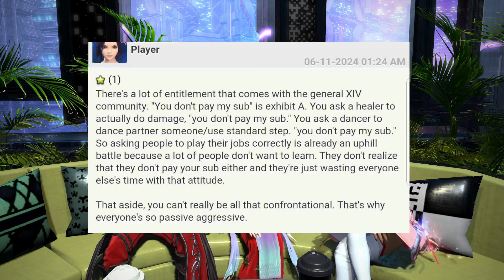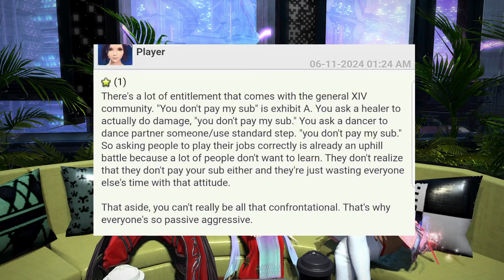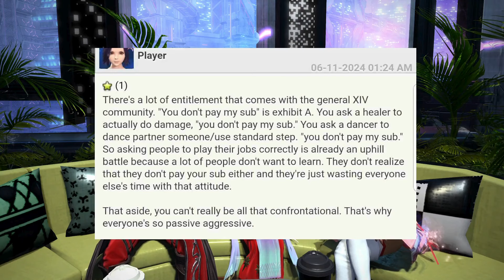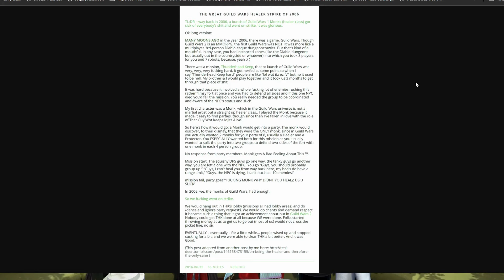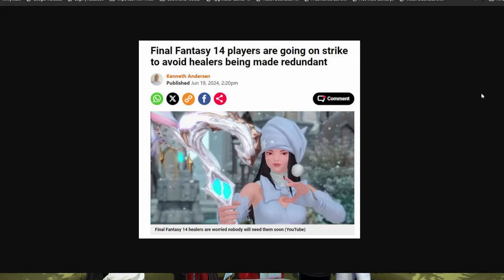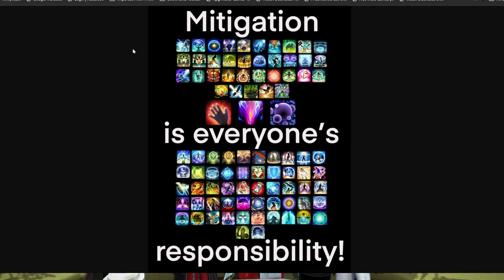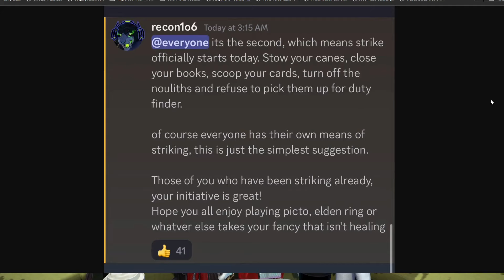FFXIV Healer strike and healers not healing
Heartcore reacts to the healer strike drama in the new expansion (dawntrail) and thoughts on it and why healers are on strike.